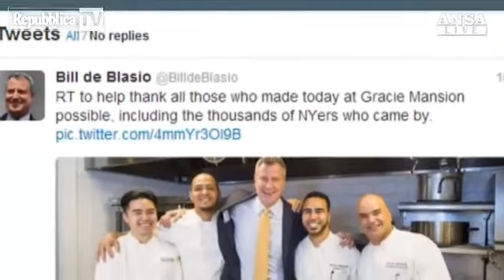NY: de Blasio apre le porte della residenz...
In molti hanno sfidato la neve e il ghiaccio per visitare la villa coloniale del primo cittadino di New York, aperta al pubblico per un giorno dal nuovo sindaco Bill de Blasio.